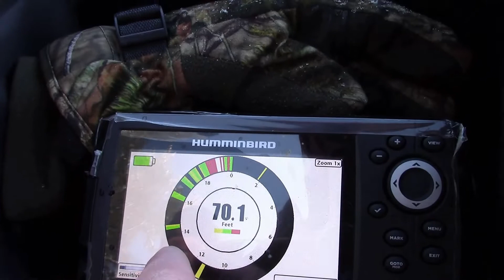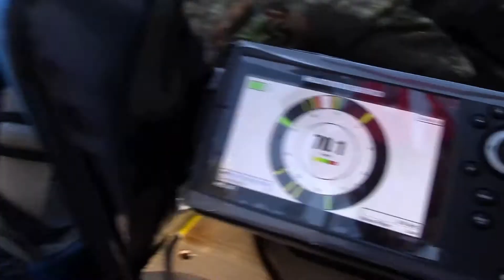HOW TO CATCH BLACK CRAPPIE! - Maine Ice Fishing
Catching Black crappie in Maine. Jason uses his Humminbird Helix 5 to locate and help him catch black crappie under the ice. He shares a few other ice fishing tactics that have worked for him. This is ice fishing for black crappie and other fish species in Maine. The Humminbird Ice Helix 5 sonar set on flasher mode works great for locating crappie and for catching more fish.

ICE FISHING GEAR:
THUNDERBAY 3 Man Portable Ice Shelter
NORDIC LEGEND E-Drill Unit - Cordless Nylon Ice Auger With Centering Point
Nordic Legend I-Drill Auger Unit 8" cut, W/ICE Scoop Chipper & Replacement Blades
GARMIN Striker 4 Built-In GPS, Includes CHIRP Sonar Transducer for Ice Fishing
GARMIN Striker 4 Built In GPS Fishfinder
HUMMINBIRD Ice Fishing Flasher (completely ready for ice fishing)
HUMMINBIRD Ice Transducer to hook up to any Humminbird

VIDEO CAMERAS:
GoPro Hero 8
GoPro Hero 4
Sony FDRAX53/B 4K, HD Video Recording Camcorder
Sony 4K, HD Video Recording FDRAX33 Handycam Camcorder

TRAIL CAMERAS:
Cuddeback, 20Mp, X-Change Color Day & Night Game Camera with mounting bracket & strap
Stealth Cam 14.0 mega pixels 45 No-Glow IR Trail Camera
3 Pack of Stealth Cam 12 mega pixel game cameras
Cuddeback Blue Series Dual Flash Trail Camera w/IR and Black Flash

IQ Micro 5-pin Right Hand Bow Sight with Retina Lock Technology
Quality Archery Designs Drop-Away Ultra-Rest MXT Black RH
Carbon Express Maxima RED Fletched with Dynamic Spine Control and Blazer Vanes, size 350 - 6 pack
TruFire Hardcore Buckle Foldback Adjustable Bow Release

3-D ARCHERY TARGETS:
Shooter Buck archery target with replaceable core (broadheads & field point)
Shooter 3D Archery Black Bear Target (for broadheads & field points)
Block 6x6 archery target (stops broadheads & field points)
GlenDel Pre-Rut 3D deer target with replaceable core & w/4 sided insert (broadheads & field points)

CIRRUS WIND INDICATOR 3 in 1 multi-tool - Dual Flashlight, Built in Power Bank and Wind Indicator
CIRRUS PRO WIND INDICATOR - Wireless Enabled SD Card Reader

BLINDS:
Ghost Blind, 4-Panel Predator for any hunting (especially deer)
Ghost Blind Deluxe Carrying Bag for Predator Blind Only
Ghost Blind 6-Panel Runner Blind (gun only and perfect for predator or turkey hunting)
RHINO-150, 3 Person, Hunting Blind

Browning Camping Huntsman Chair 360 Degree Swivel Seat, adjustable legs and feet accomodates uneven terrain

DEER CALLS:
True Talker Deer Call
Hunter's Specialties Nemesis Deer Call
Ruttin' Buck Rattling Bag
Extinguisher Deer Call - All-in-one Calling System

BOOTS:
LaCrosse Men's Burly Trac-Lite, 18", 800G, Waterproof Hunting Boot, Forest Green
LaCrosse Men's Rubber Hunting Boot, Realtree Edge
EHG Elite 800 Gram Insulated Camo Rubber Hunting Boot

*The product amazon links above are part of an affilliate program*

This was a Wild Maine Outdoors Media (WMO MEDIA) production.

(learn more about Justin & purchase his books)